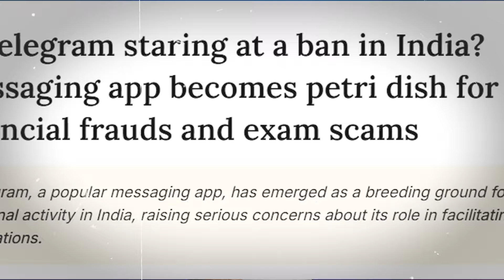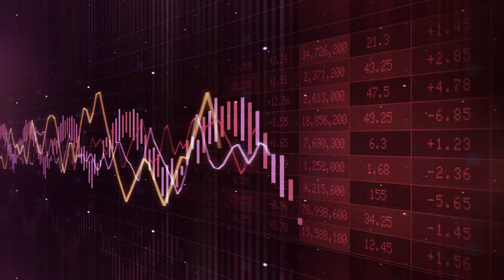Telegram band hone wala hai ? | Will Telegram App Ban In INDIA ? |Latest Update on telegram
Hello Friends Welcome back in my channel aaj baat karne wale hai telegram app ko lekar kafi sare news a rahi hai ki telegram app India me ban hone wala hai kya sach me ban hoga ki nahi aaye samaj te hai iss video me

Related Quarries:-

telegram ban in India,
telegram banned india,
India telegram banned,
ban on telegram India,
telegram ban,
ban on telegram app,
telegram ceo arrested,
telegram pavel durov arrested